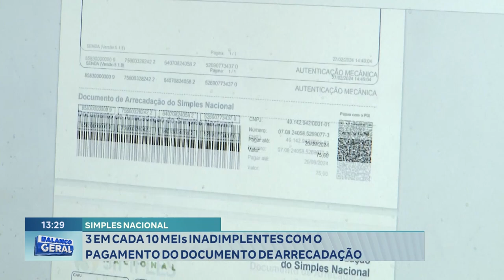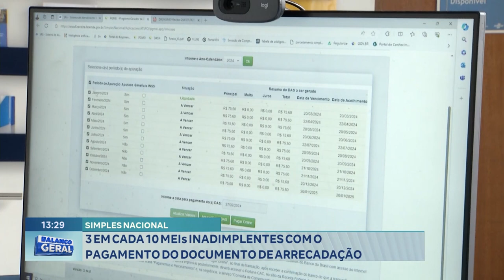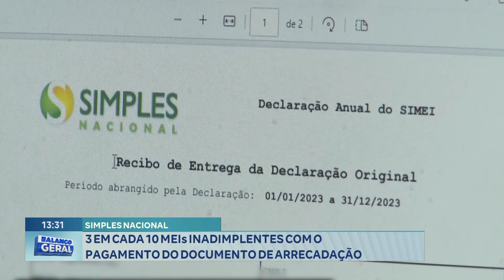Simples Nacional: 3 em cada 10 MEI´S Inadimplentes com o Pagamento do Documento de Arrecadação.